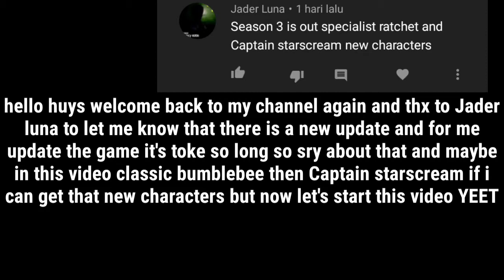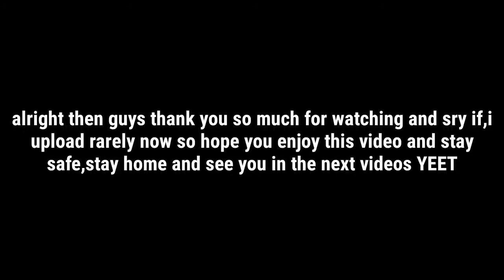Angry bird Transformer - Classic Bumblebee - gameplay part 14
Angry bird Transformer - Classic Bumblebee - part 14